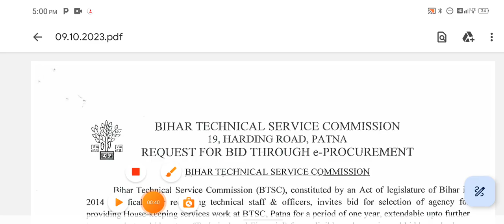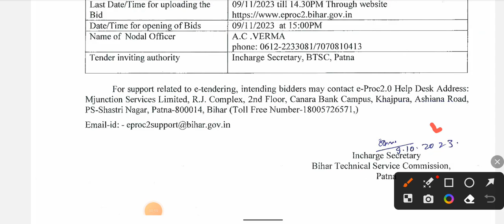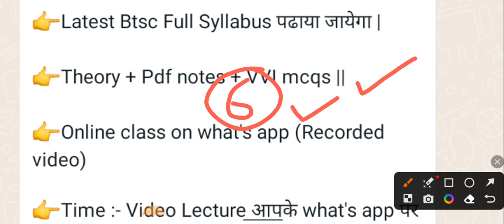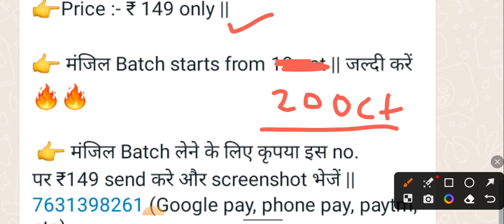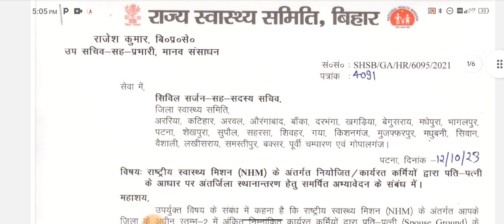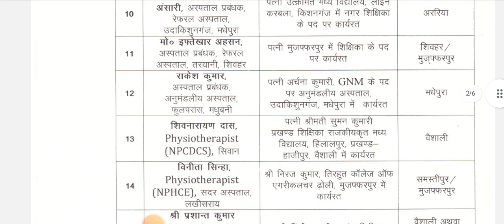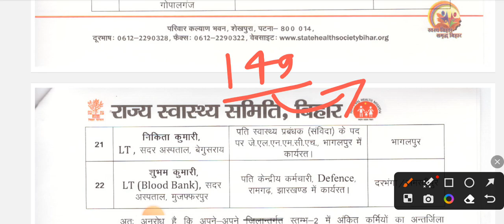बिहार स्वास्थ्य विभाग के बड़े सूचना जारी | BTSC + स्वास्थ विभाग | BTSC New Notice Out | Anm 10709